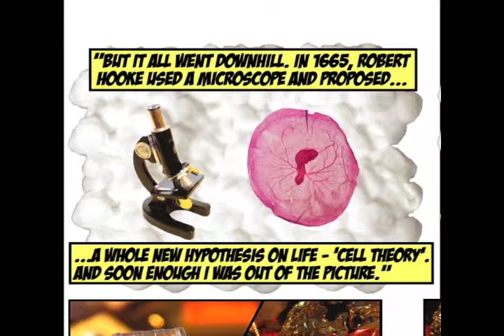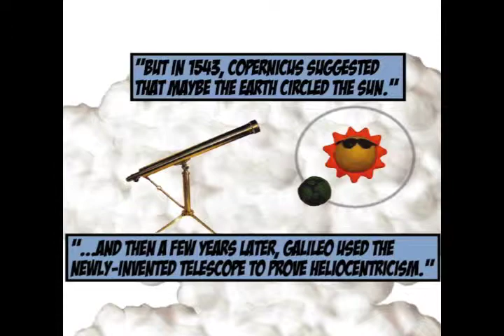The Junkyard of Scientific Theories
The Junkyard of Scientific Theories is a comic book that explores the unseen world of disproven scientific theories. The story follows a lost little robot who ends up on a junkyard. Here he encounters three scientific theories that have been thrown away and forgotten about. Through their stories we learn about the fragile nature of science, and how ideas from the philosophy of science, including falsification, paradigm shifts, and social factors, have made an impact on scientific progress.

Story, photography, design and animation by Sophie Buijsen, Heather Cruickshank and Joel Winston (produced as part of the Imperial College Science Communication group project)

written by: Marc Bianchi
Performed by Her Space Holiday
Publishing: (BABY SHARK MUSIC/BMI)